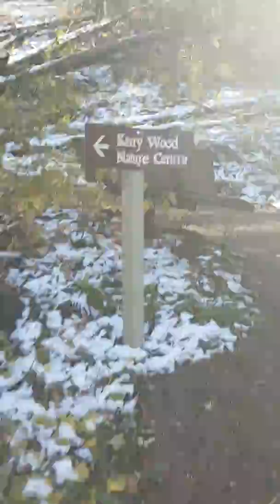Vlog and Walk In Kerry Wood Nature Center/Feeding the Birds/Red Deer Trails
🦉🌠🏔❤🦅October4th2017🦅❤🏔🌠🦉
                               5:14PM
                           Wednesday
FlyingEagleChild October2017 Eagle Love
              Beautiful Flying Eagle Life

Tansî Tanisî Oki okaunchê kahkiyâw piyohtaskiwin Hello Welcome Amazingly Everyone (Cree Native American First Nation)
FlyingEagleChild Ft Eagle Speaking

My Awesome Vlog While I'm On the Trails
Very nice Day in October Today
Kerry Wood Nature Center in Red deer Alberta Canada
Everyone knows The park

FlyingEagleChild Beautiful FlyingEagleLife Previous video:
My Reaction to Ytp Dying to Lie (2.0)

❤🏔🌠BeautifulBlessingLifeEagle🌠🏔🦅
God Bless You all And God Bless The World Blessings to you all and Have a Beautiful Blessing Day And Life
"A Beautiful Blessing Life and New Day Upon"